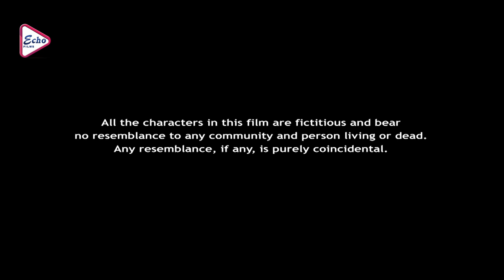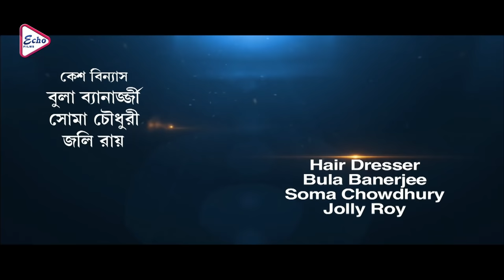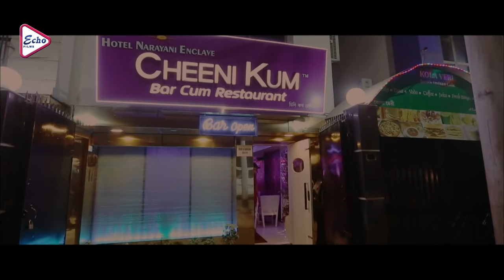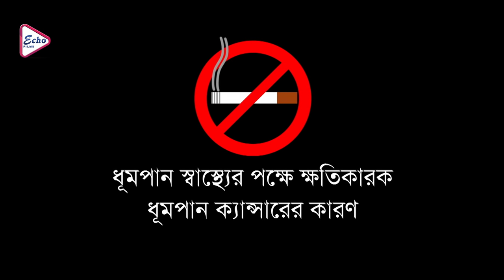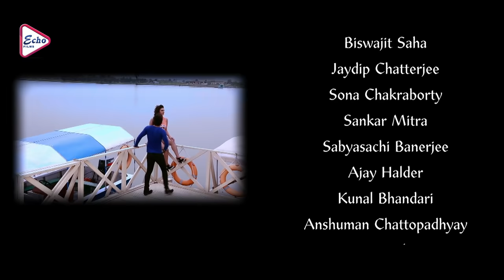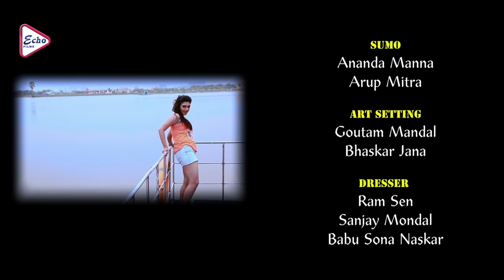SUPERHIT | সুপারহিট | SOURAV CHATTERJEE | SRABORNI RAY | RAMEN ROYCHOWDHURY | ECHO FILMS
ECHO FILMS presents Bengali full movie " SUPERHIT", "সুপারহিট" which was released in the year 2015, Directed by: ANIRBAN_PARIA, starring : SOURAV_CHATTERJEE, SRABORNI_RAY, RAMEN ROY, ETC.

Movie Credits :

Film.      :   SUPERHIT (সুপারহিট)

Director :   ANIRBAN PARIA

Starring :   SOURAV CHATTERJEE, SRABORNI RAY, RAMEN ROY, ETC.

Music Director(s) : ANSUMAN CHATOPADHYA

Release : 2015